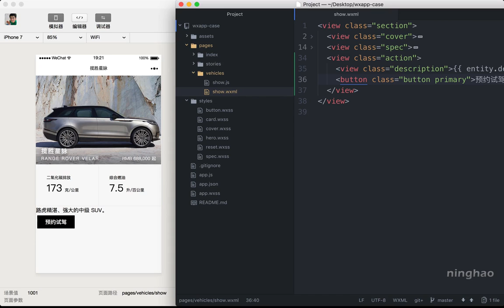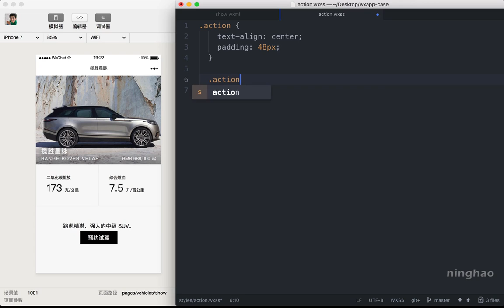企业级微信小程序精品开发实战课 62 62 产品详情页：动作视图与样式